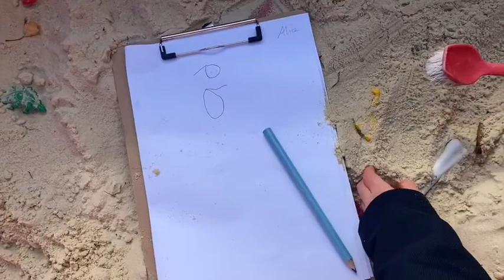Physical Development in HCJS Reception